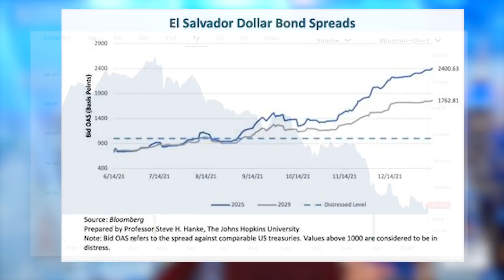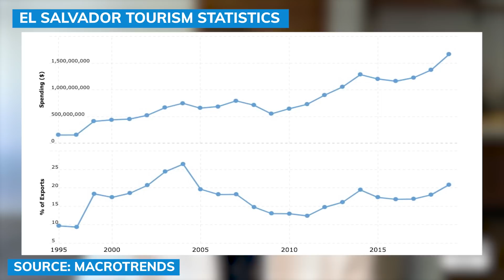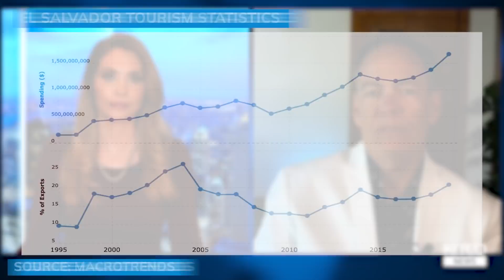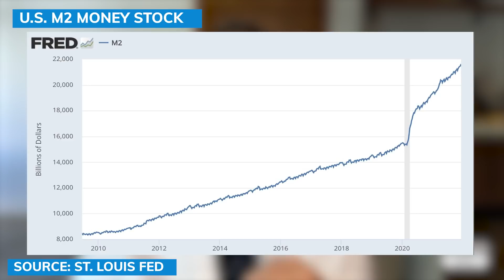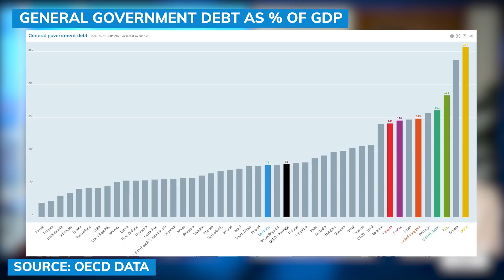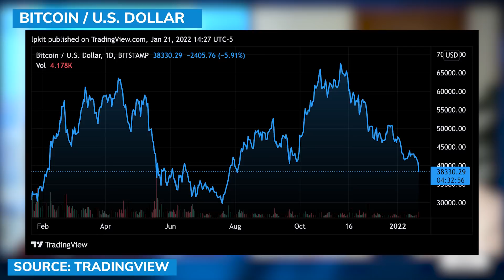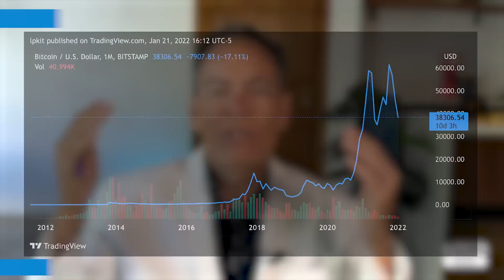U.S. dollar ‘apocalypse’ coming in 10 years, more countries will make Bitcoin legal tender - Pt. 1/2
Over the last 300 years, most major global fiat currencies have depreciated substantially, if not lost of all their value, and investors should not bet against this trend said Max Keiser, host of The Keiser Report and co-host of The Orange Pill Podcast.

“I think over the next 10 years, as you see these major economies like the U.S. and China, who are carrying debt loads at 300% of GDP, and they’re going to just print their way out of this, we’re talking about a fiat money apocalypse,” Keiser told Michelle Makori, editor-in-chief of Kitco News.

0:00 - El Salvador Volcano bonds
9:51 - Bitcoin vs fiat currencies
17:27 - Bitcoin usage in El Salvador
25:00 - The next country to make BTC legal tender